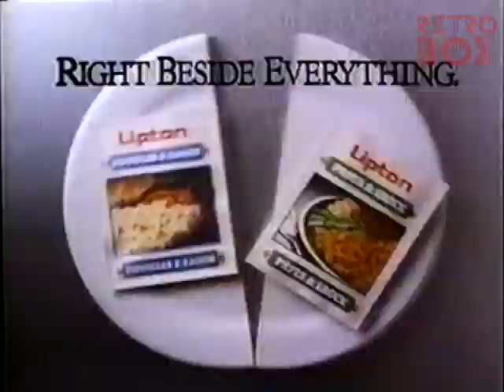Q107 Goin' to the Wall for Rock (80's)